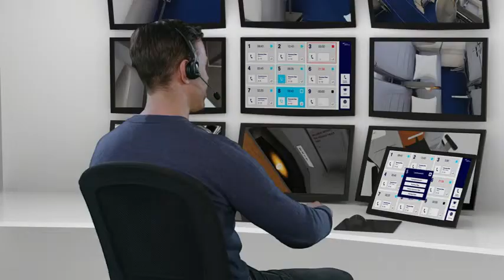Lufthansa entrenamiento de cabina con Realidad Virtual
Lufthansa Aviation Training abre centros de realidad virtual para el entrenamiento en cabina